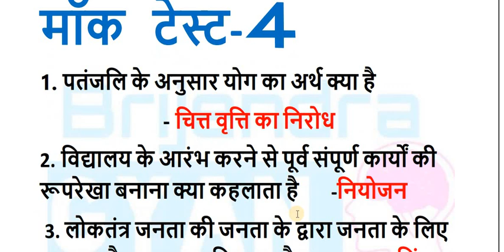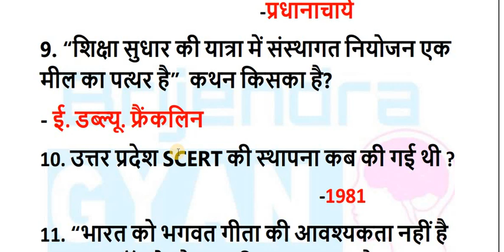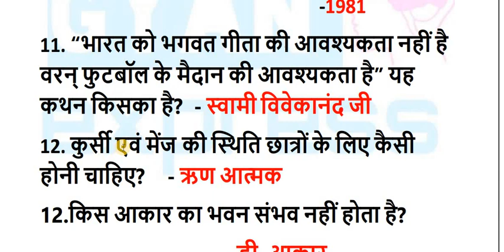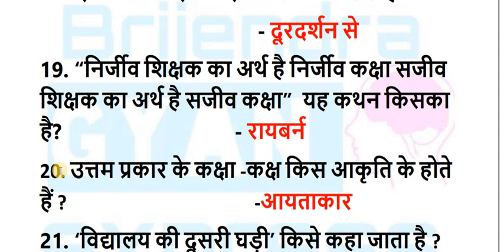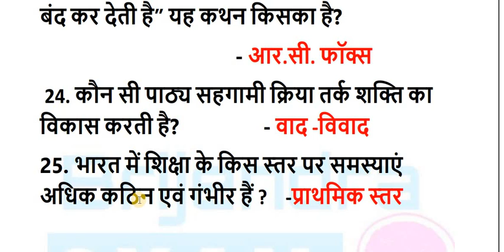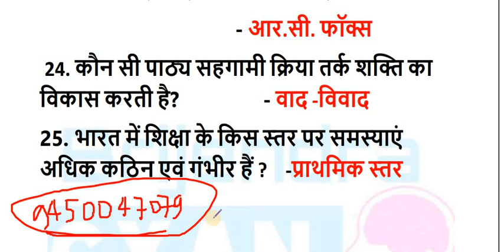जीवन कौशल मॉक टेस्ट -4 || 68500 शिक्षक भर्ती लिखित परीक्षा विशेष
68500  प्राथमिक  शिक्षक भर्ती लिखित परीक्षा हेतु अति महत्वपूर्ण प्रश्नों का संकलन